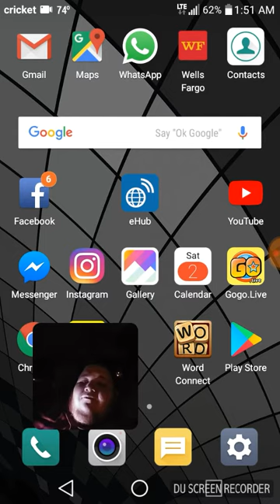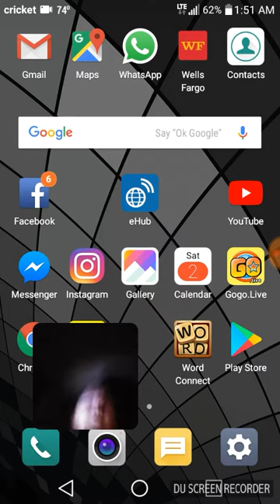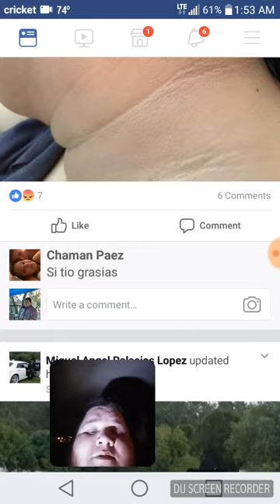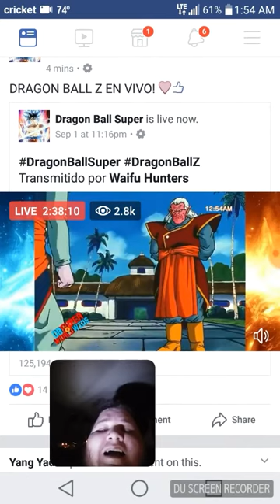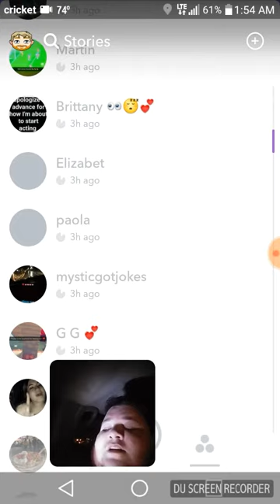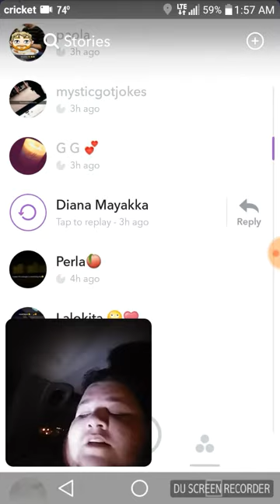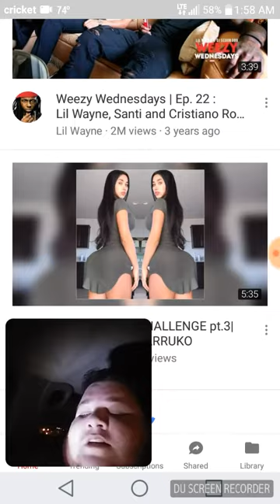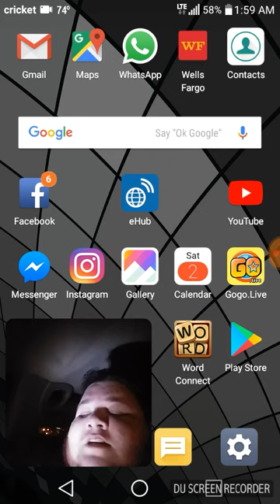Sinaloaboy challenge all pleople that watches the video it on.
All uz challenge. Sinaloaboy. Mexico. Usa.